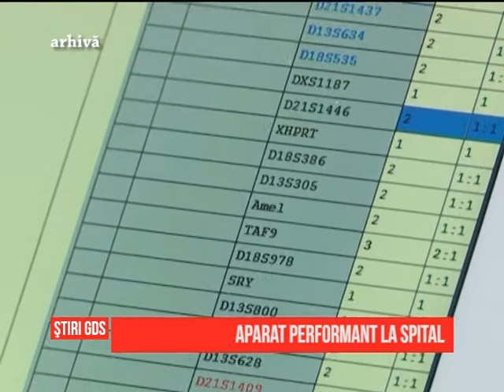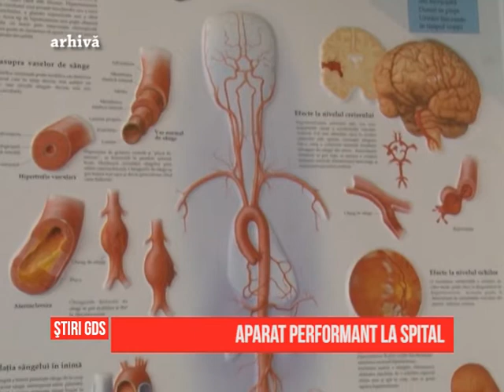Aparat performant la spital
5 milioane de euro. Atât va costa acceleratorul liniar care va fi cumpărat la Spitalul Județean de Urgență Craiova. Acum există un aparat fabricat anul 2000 și pus în funcțiune în 2007  care funcționează de zece ani non stop